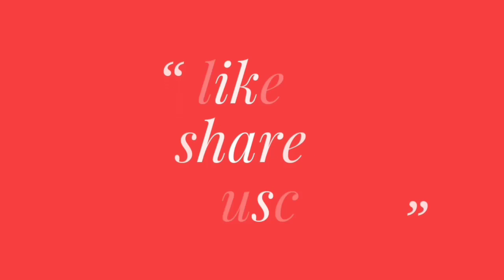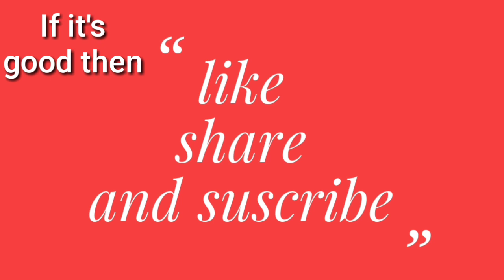Origami-How to make origami paper flying rocket/Tutorial-How to make diy paper rocket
Hello and welcome to my tutorial or channel  paper art  .Here you can learn How to make a paper origami flying rocket easily . So to make this paper craft and paper art you require-

Craft paper (A4 size)
Rubber band
Scissor

That's all . Now you are ready to craft a origami paper flying rocket.

 Paper diy origami flying rocket very easy to make .Anyone can make this. This is just a step by step process. Follow the step one after another, you will learn it very easily.

This is specifically a craft for kids. Kids will have fun in making it  . They can use it as a gift item to their friends.

Tutorial - How to make origami paper flying rocket/ DIY -How to make a paper rocket by paper art

5 minute craft
5 minute art
5 minute craft for kids
5 minute craft of paper
5 minute craft origami
Paper art
Easy diy craft tutorial video origami

I hope you guys will have a lot of fun in making origami tutorial paper flying  rocket and for that this tutorial works you can impress your friends.